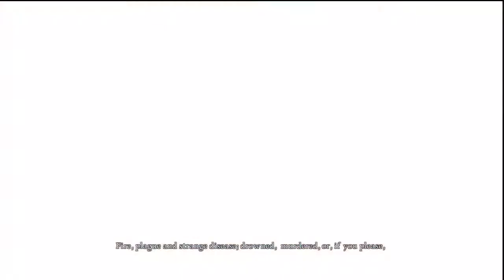Alice Madness Returns Play Through Part 19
Join me on this play through of Alice Madness Returns an American McGee Game for the PS3.  The original was released in 2000 for the PC and is included in Madness Returns if you redeem your online pass.

Subscribe for the rest of this play through and many more going forward :) and remember if you think this game looks cool then go pick it up and play through yourself to :)